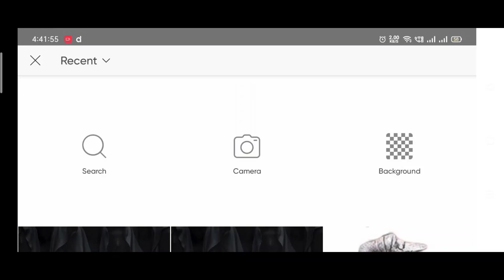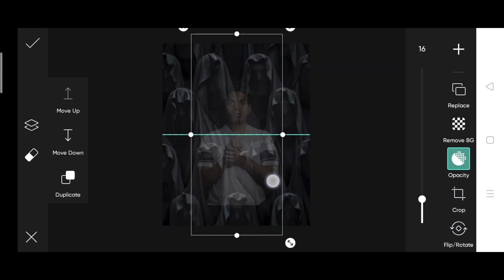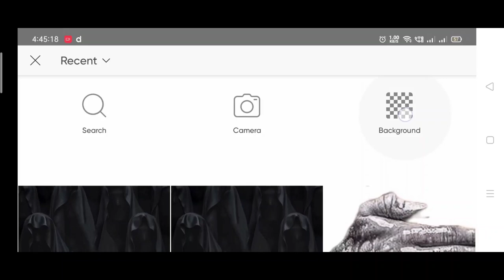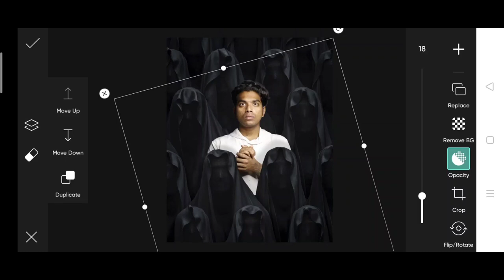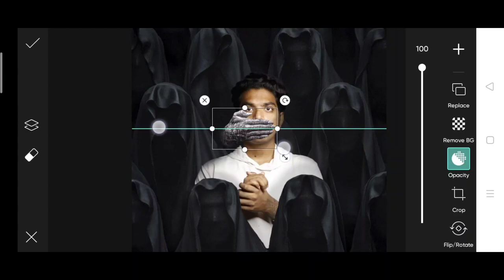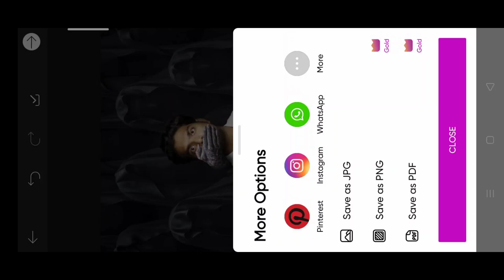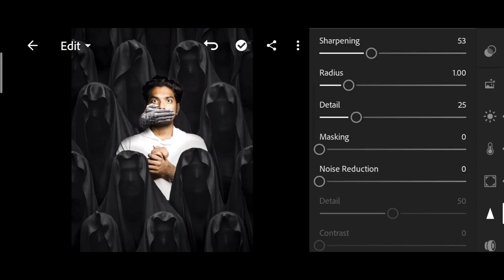Pranav pg new photo editing | Pranav pg horror photo editing | photo editing PicsArt 2023